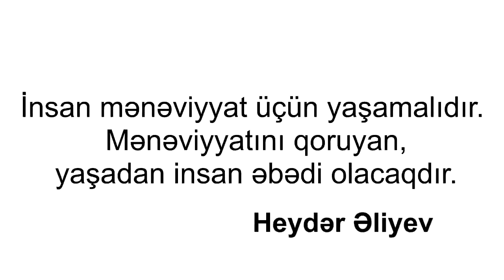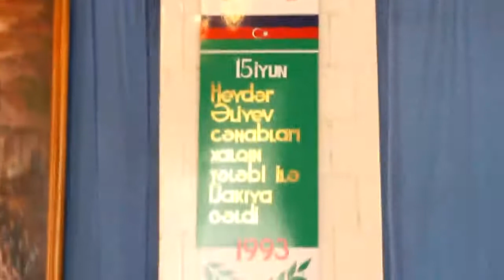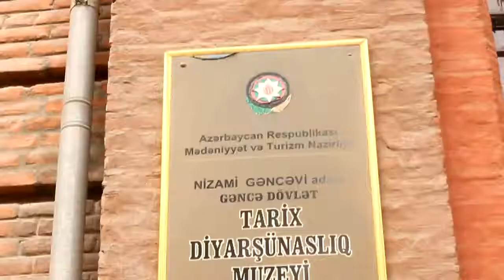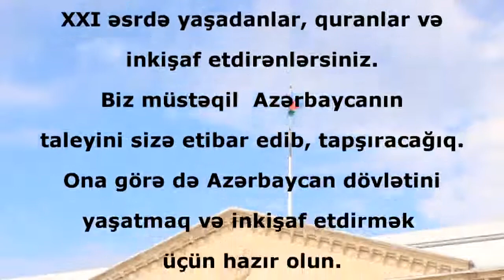Gəncə "ASAN xidmət" könüllülərinin Heydər Əliyev adlı qrupunun təqdimatı